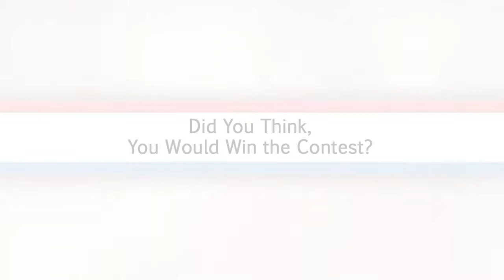November Contest Winner Testimonial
A Testimonial video from the mother of the November month photo contest winner Chirayu. The Winner received photography services worth Rs.15,000.

Mrs.Pooja Jagadeesh shares with us her experience with our photography services.

CG Customz conducts Monthly contests where winners are randomly chosen and are provided free services.